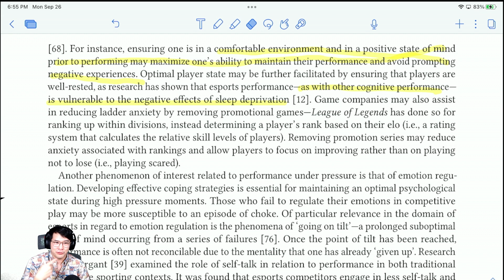Performance & Sleep | PsychSensei Read With Ryan Clip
What’s Good Gamers!?

In this clip of Reading W/ Ryan I discuss what may cause you to either choke or clutch in high pressure situations! Ever wonder why you sometimes you fall short or some tips and tricks to rise to the occasion? Hopefully this discussion can give you the gems you need to succeed! I’ll be back every Wednesday at 7 PM PST on my twitch channel!

and remember gamers, stronger. mental. wins.

The information provided on this channel are for informational, educational, and entertainment purposes. Content provided is not intended for clinical, academic, or therapeutic reference. All views and opinions are those of Dr. Ryan Terao and do not represent the opinions of any other entity. Dr. Terao acknowledges that he has highlighted facts, research findings, and other data to support his opinions, statements, and ideas. As such, Dr. Terao is not responsible for any errors, omissions, and/or misunderstandings or misinterpretations of information presented. The consumer is responsible for their use and application of information provided. Dr. Terao has done his best to correctly cite sources and credit contributors to further contribute to the discussion surrounding the presented information. Dr. Terao does not promise or provide warranties of any kind from the presented content, suggestions, or conclusions drawn from the presented information. All information is presented on an “as-is” basis and there is not guarantee for accuracy or validity.